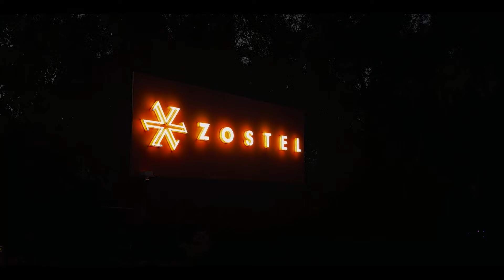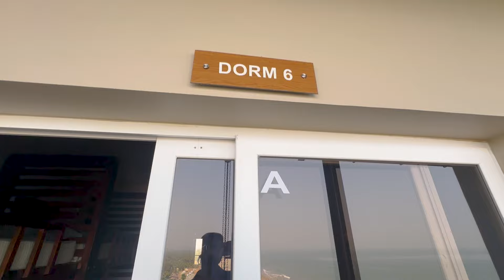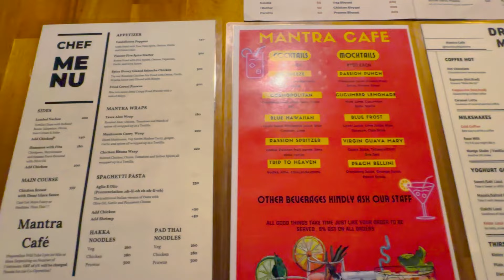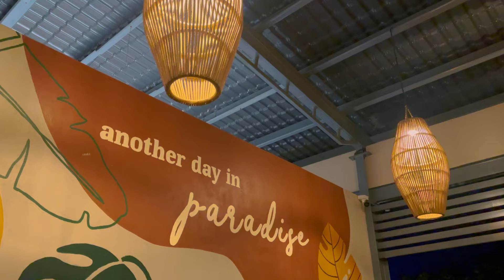Zostel Gokarna Tour | Affordable Hostel Stay | Mantra Cafe | Private Cottages & Dorms | Travel Vlog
🌴 Welcome to @travelwithzostel Gokarna - Your Ultimate Coastal Getaway! 🌊

This ain't your typical hotel stay. Zostel Gokarna is all about laid-back vibes, making new friends, and soaking up the sun on the stunning beaches of Gokarna.😍
But that's not all! I'll also give you an insider's look at the hostel's facilities, including the cosy rooms, lively common areas, and mouthwatering cuisine.🥳

All other details are available in the link above.

Timestamps -
00:00 Intro
00:17 Some More Info
01:13 Zostel Property Tour
02:47 Sea-View Superior Dorm
03:11 Common Area
03:30 Deluxe Private Cottage
05:14 Mantra Cafe
05:58 Night Life
06:47 Live Music
07:46 Final Review & Ratings